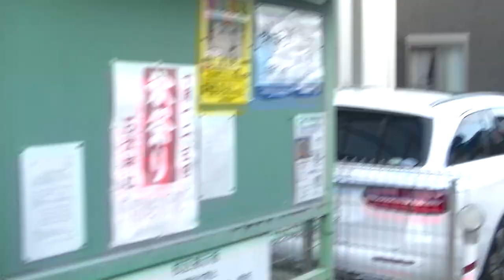令和４年１０月１日 ３年ぶり 石津神社 宮入り 津久野だんじり祭り 市之町 だんじり祭り